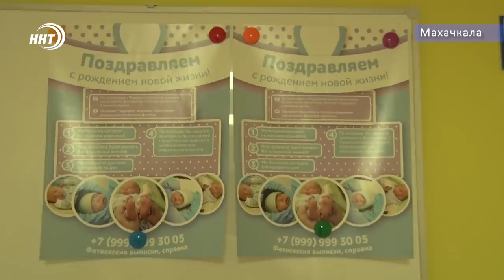Мат.капитал: кому и сколько выплатят?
Выплаты на первого ребенка, обновленная программа маткапитала, помощь с ипотекой. Большие перемены коснулись миллионов россиян. Начислять материнский капитал на первенца в России начнут уже этой весной. Для многих осталось непонятным, как и в какой сумме будет выплачиваться деньги по новым правилам. Зумруд Гамидова расскажет по порядку.